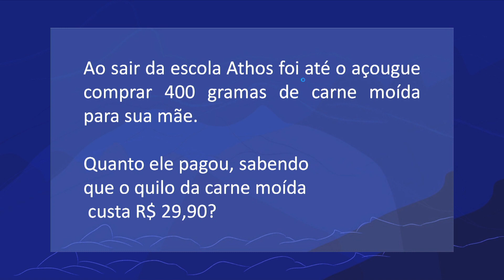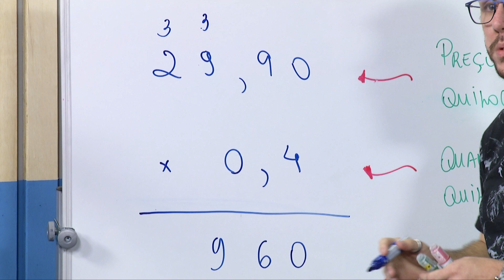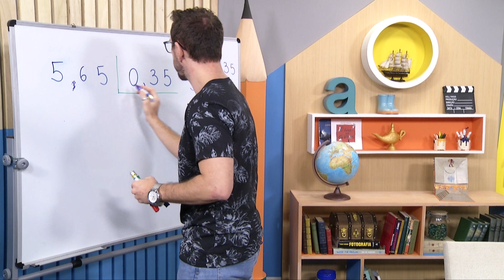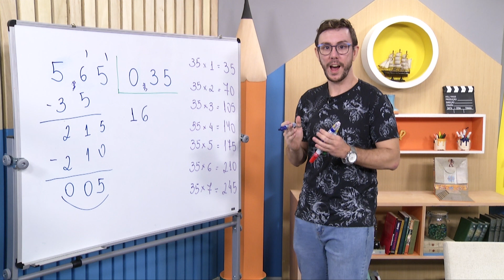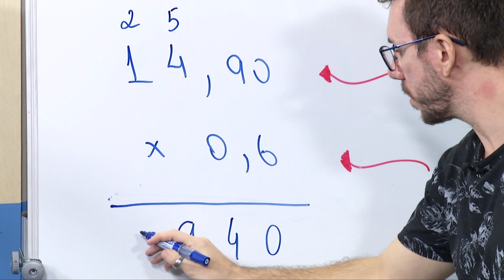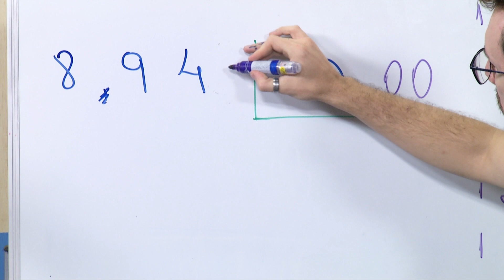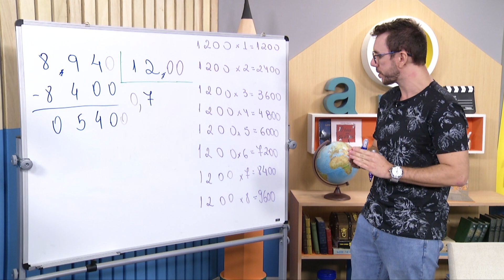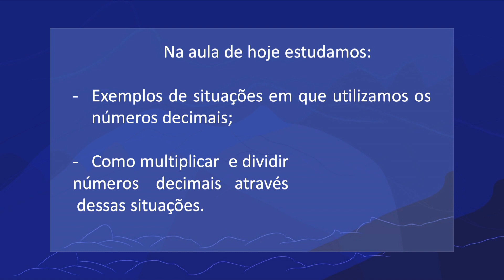Multiplicação e divisão de números decimais | Rioeduca na TV – Matemática - 8º Ano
O professor Gabriel Cacau apresenta a aula Multiplicação e divisão de números decimais.
Habilidades trabalhadas: Resolver situações-problema com números racionais, envolvendo diferentes significados das operações (multiplicação, divisão)